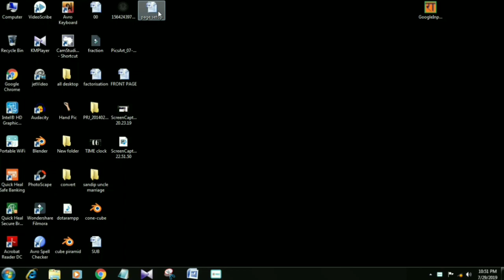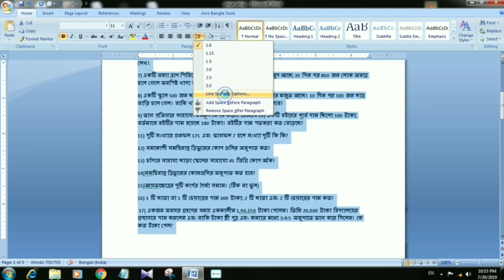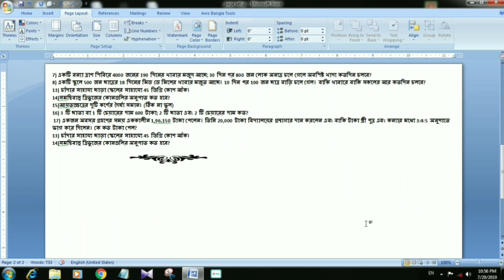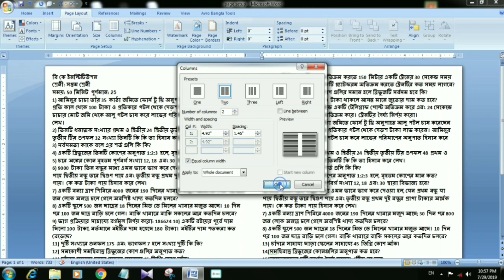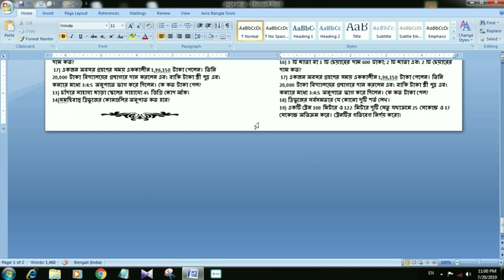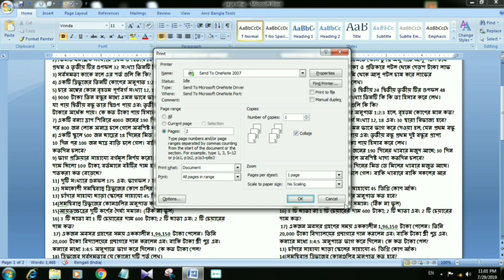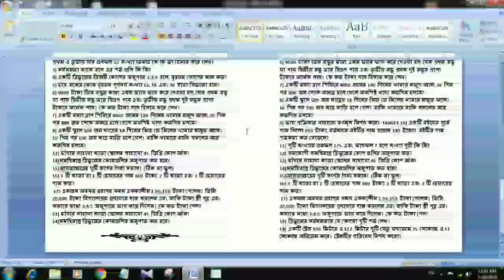page setup ms word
Page Setup করে অনেকে বড় প্রশ্নপত্র গুলিকে কম জায়গার মধ্যে print করে কাগজ, কালি etc অর্থাৎ এক'কথায় সামগ্রিক আর্থিক সাশ্রয় করা যায়।